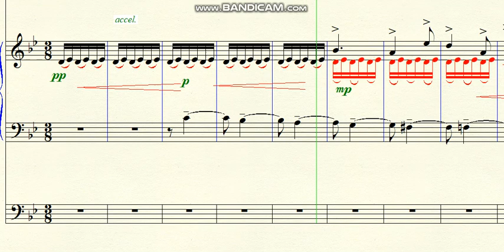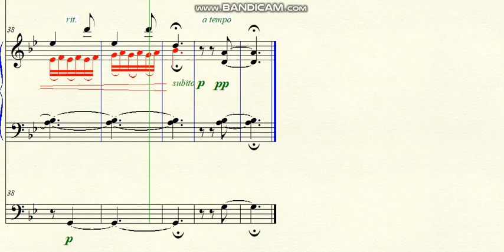DOK 9.73 - More than I can speak in some words (Gm) - Lento ma non troppo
Brazil - 2020